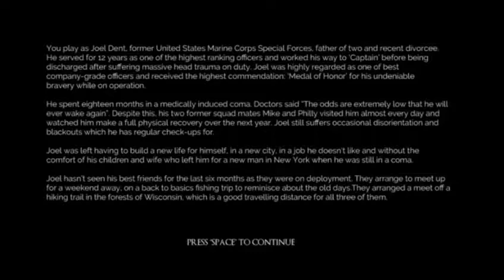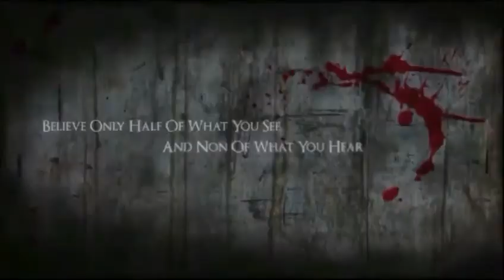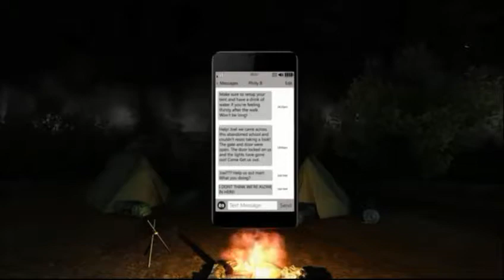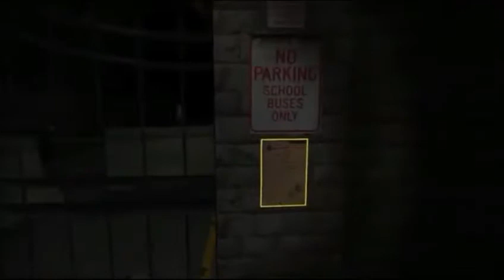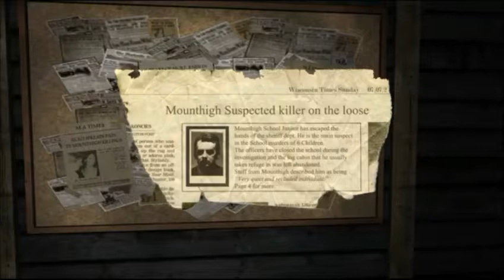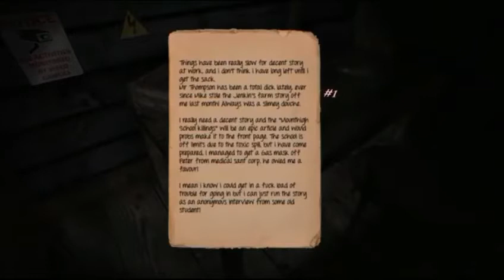Left Alone #1 - Gameplay Indonesia